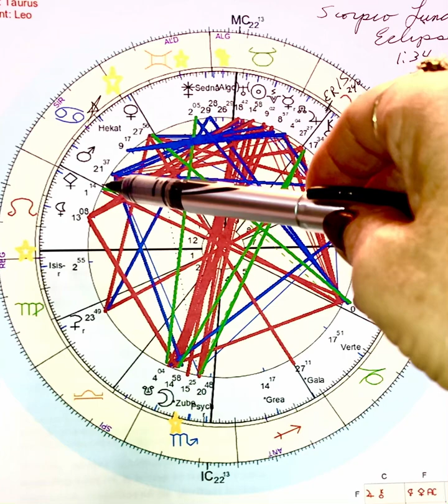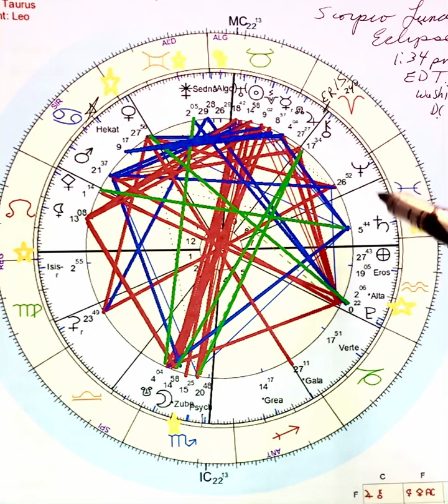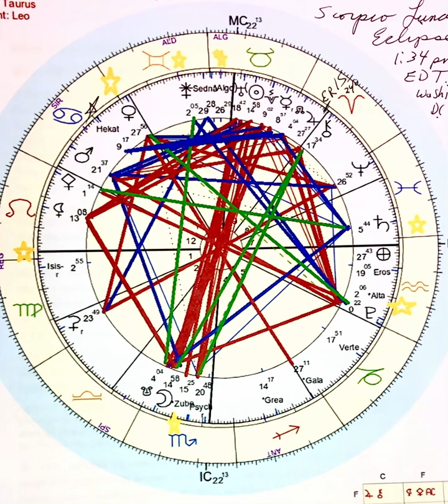May 5 Scorpio Lunar Eclipse Climax, South Nodal soul detox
The climax of South Node Scorpio Eclipses on 5/5/23=5 numerology is significant, for a powerful soul detox, release of Old Toxic relationships, sexual  karmic and money issues. With Uranus opposite Moon and many other factors.
I led a live Scorpio release zoom ceremony workshop and channeled meditation soul detox workshop May 3rd which is available to buy and use as you need.